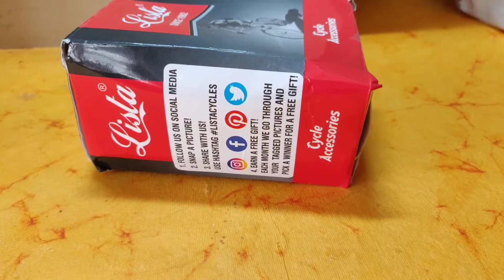Best Bicycle light+Horn, Lista Square Horn